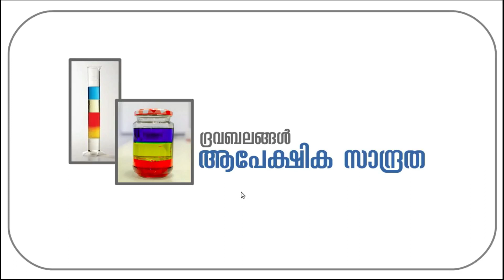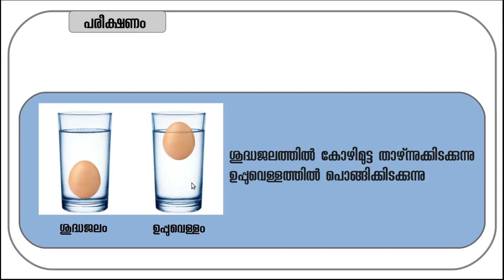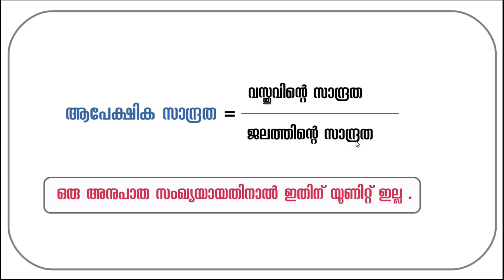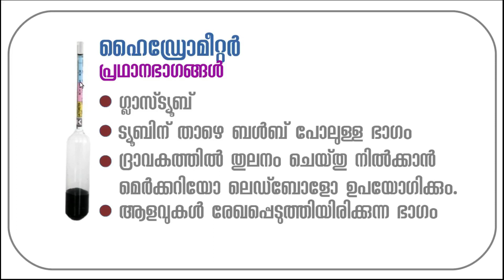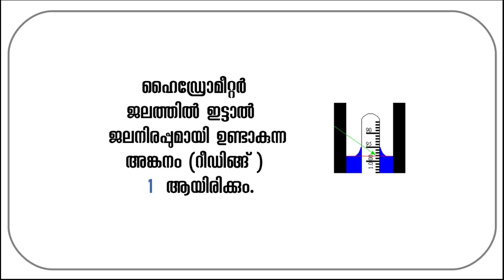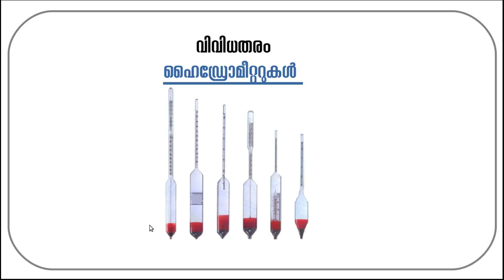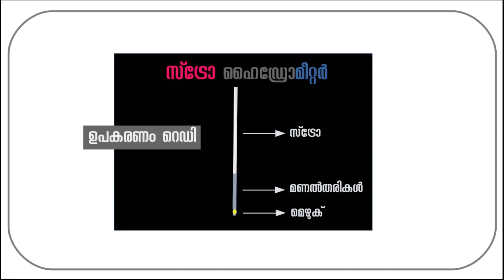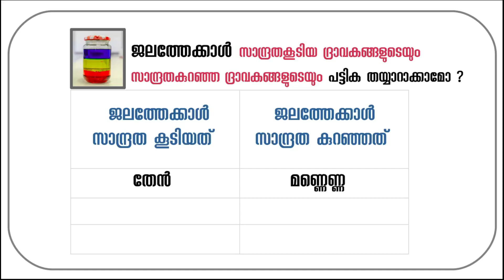ആപേക്ഷിക സാന്ദ്രത_STD 9-_ദ്രവബലങ്ങൾ/സ്‌ട്രോ ഹൈഡ്രോമീറ്റർ നിർമ്മിക്കാം/pdf files on description box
CHEMISTRY STD 9/ HYDROMETER /HYDROMETER MAKING